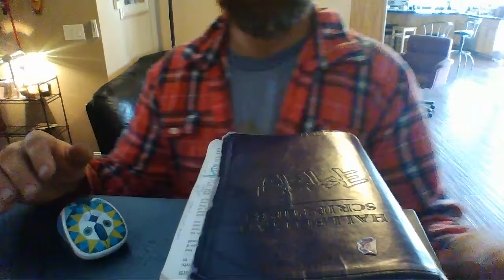Yoseph YAHUSHUA connection PART 1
OVERVIEW FREESTYLE IN A WAY